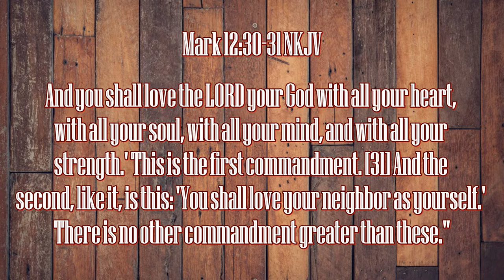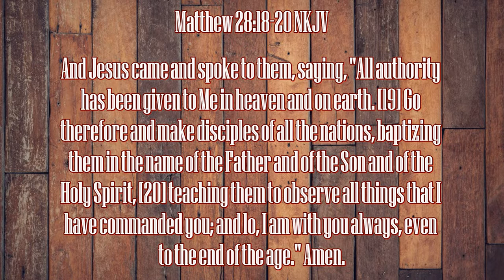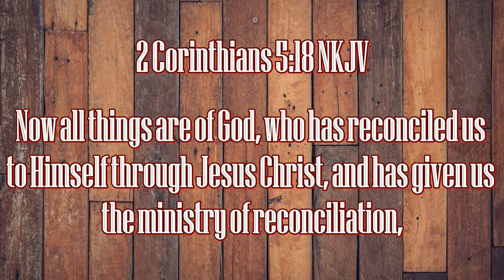RADICAL CHRISTianity!!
There are 3 philosophies that dominate in our world today, impacting people's lives more than anything else: Radical Islam, which kills; Radical Secularism, which feels; and Radical Christianity, which  heals!! In this video, I talk more about these three philosophies and even how Virginia Tech, where I served as a campus minister, is related to each:  The worst school shooting massacre in America, the worst shooting military massacre in America, and the greatest worldwide impact where the modern creation movement began!!! Join me for this important and educational information!!! 🤔😯🤓🙏📖😁

Speaker:

Rev. Charles R. Pugh ThB, MM

Here is a link to buy my book through the company who helped to publish it:

Here is a link to buy my book digitally:

Here is the link to the blog I wrote in 2009 that I read in this video: